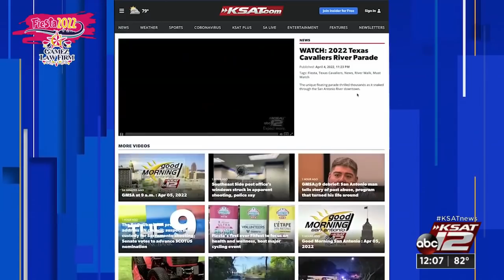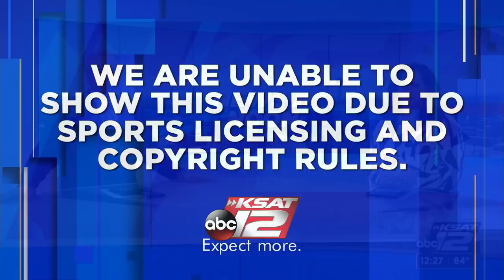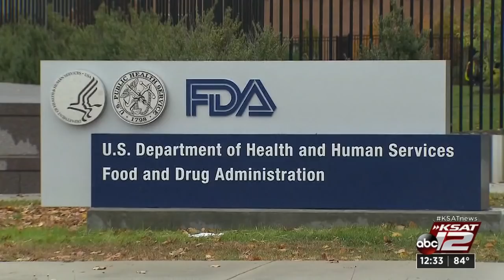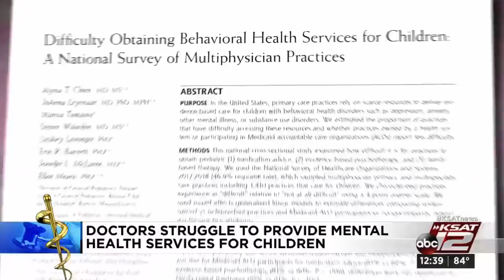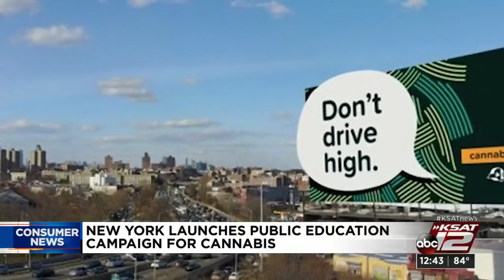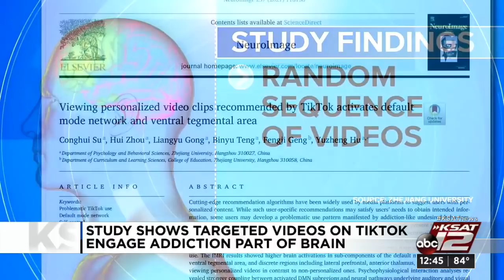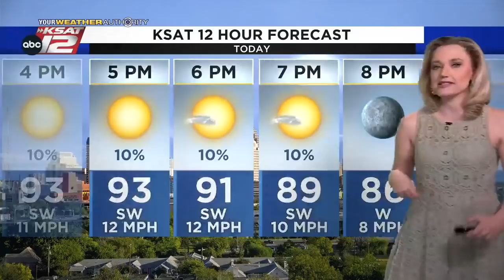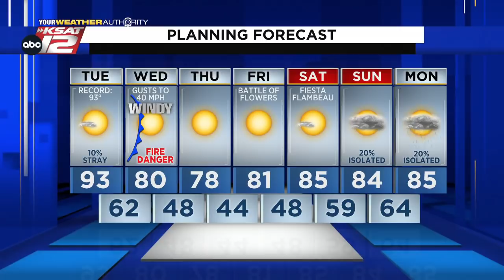KSAT 12 News at Noon : Apr 05, 2022